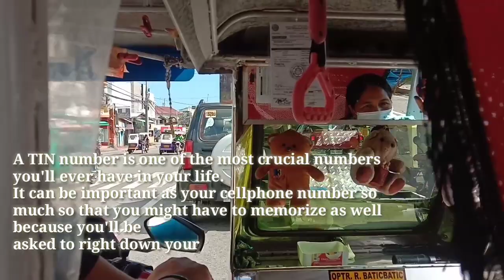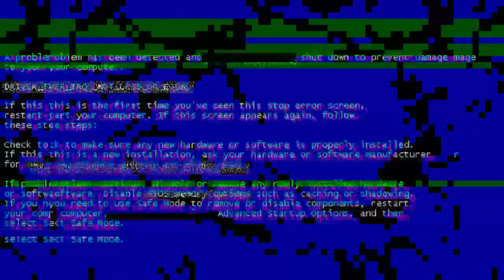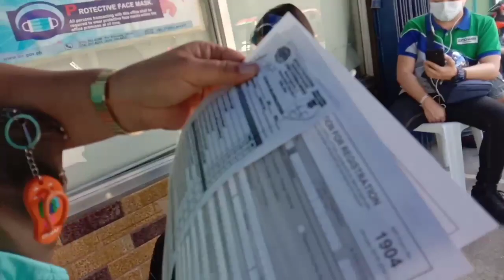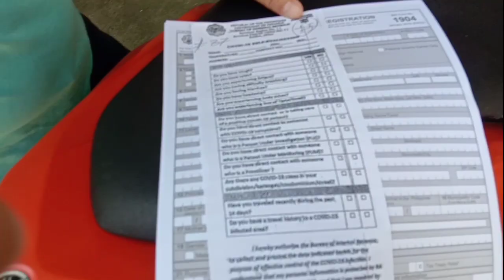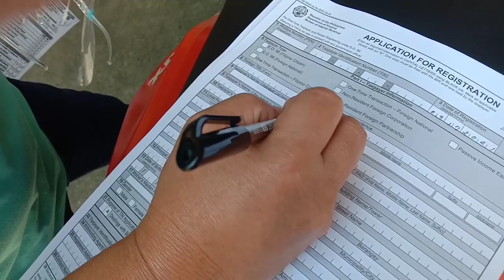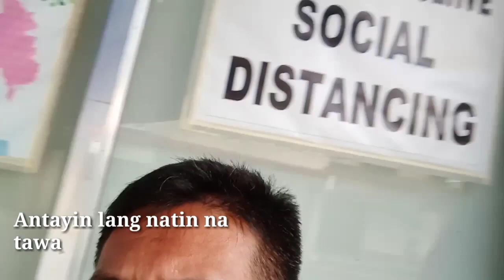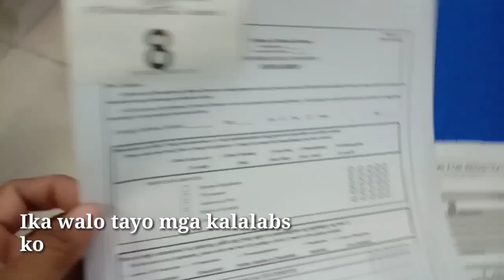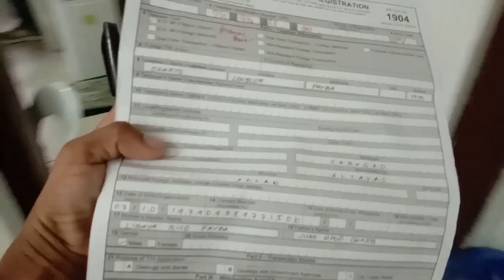Paano kumuha ng TIN number sa BIR | How to get TIN number/Love & Joe TV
The TIN number is like SSS number, Philhealth number, and PAG-IBIG number in the sense each other them is required in all transactions with the concerned government agency..
This BIR assigned number is also a requirement in other types of transactions, such as permit applications, voters registration, and vehicle registration with the LTO. in my case I need to open a bank account so I need to get a TIN number.